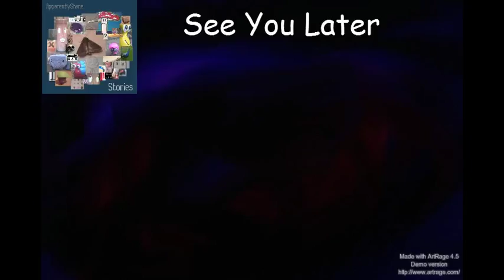whoops; house of silences ep 3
hello everyone sorry to do this but everything went wrong today so yeah i have broken the map i no longer have any effects sorry but we are nearly fished now